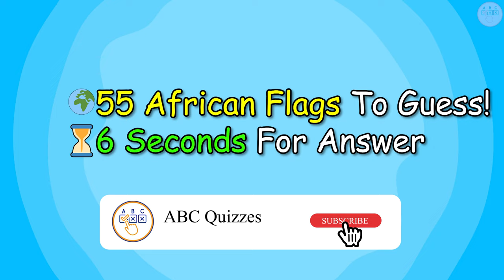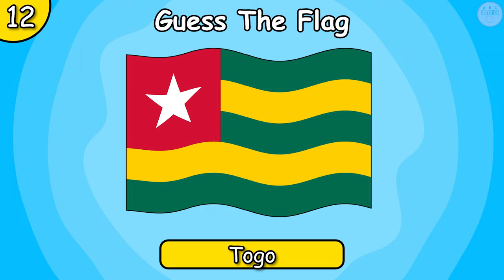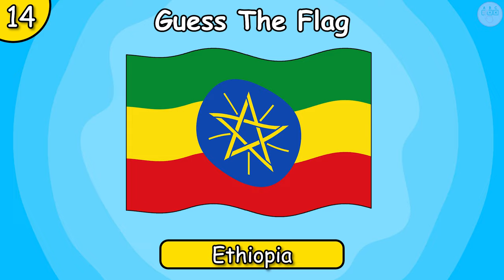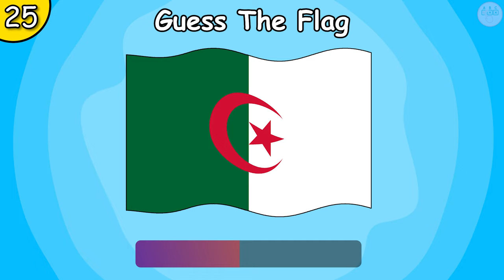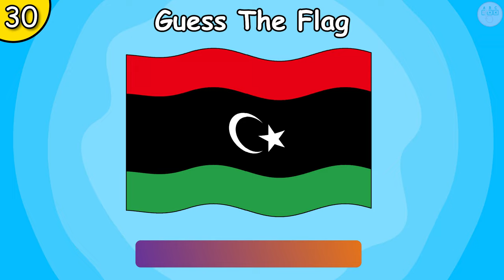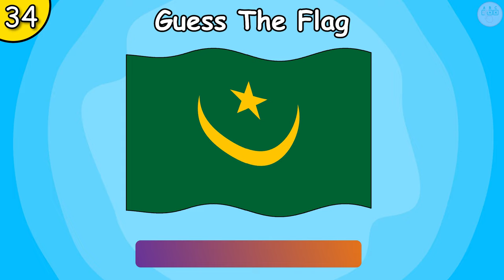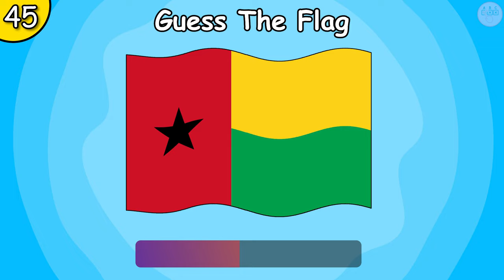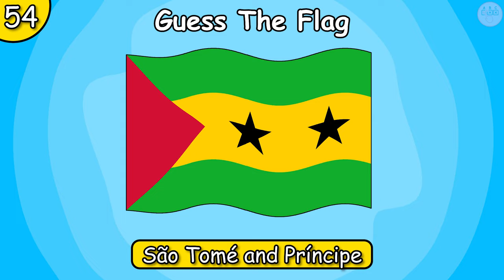Guess All African Flags (Flag Quiz)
Welcome to the new ABC Quizzes video! In today's quiz, you will have to guess all African country flags! How many of them can you guess?

This flag quiz will allow you to check your knowledge of Africa countries. This video is perfect to watch before a geography exam!